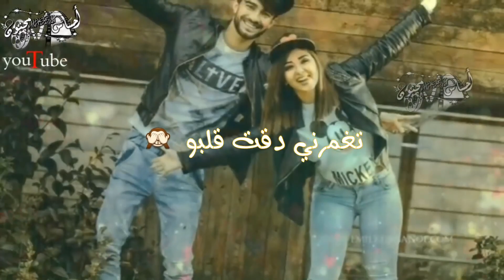شعل نار وطفي نار😻حالات ويتس😘 /مِےـجَےـنٌےـوَنٌےـه/ لايك 👍🏻❤️بحبكم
دعم 😘